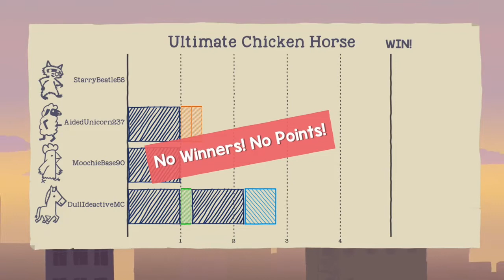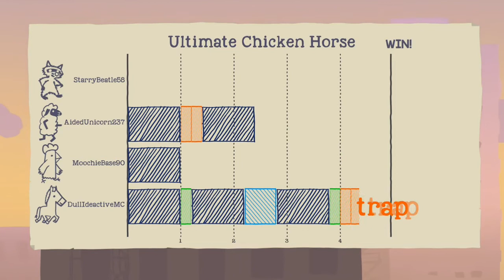ULTIMATE CHICKEN HORSE | INFORMATION & DETAILS | GAME REVIEW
In this video ill tell you everything about ultimate chicken horse

Roblox video tommorow